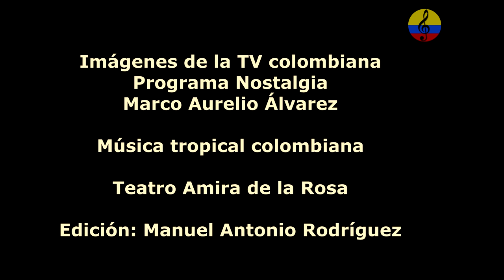Pacho Galán y su orquesta, merecumbé en Bogotá, I parte, Barranquilla, 1986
imágenes de la presentación de la orquesta del maestro Pacho Galán, . en el programa Nostalia, en la ciudad de Barranquilla, Colombia, en el año 1986, con la voz de Jorge Enrique Pérez Chávez, conocido artísticamente como ‘Pocho’ Pérez, cantante de la Orquesta Pacho Galán, su padre, Alí Pérez Camacho, formó parte durante 43 años, no solo como cantante sino como gerente y relacionista púbico. Tras la muerte de Alí, ‘Pocho’ y sus hermanos Alí Iván, Ricardo y Roger han seguido al frente de esta agrupación especializada en música tropical, los dos primeros como percusionistas y el tercero también como cantante. Pocho’ Pérez nació aquí en Barranquilla en un hogar de artistas, pues su mamá, Nelly Chávez, ya fallecida, cantó a finales de los 50 con la orquesta de Pello Torres y Los diablos del ritmo, en Sincelejo, su tierra natal. “Alci Acosta, que alternó con ella, dice que mi mamá cantaba hermoso”, apunta ‘Pocho’. su padre era quien se encargaba de las relaciones públicas y el mercadeo de la orquesta que musicalmente dirigía el reconocido maestro Pacho Galán, él estaba todo el tiempo al frente de la oficina que tenían en la calle 37 con carrera 41, en donde solían reunirse la mayoría de los artistas locales. “Ese era como el punto de encuentro de todo el gremio musical. Allá llegaba yo desde pelao, cuando salía del colegio, a acompañar a mi papá y ahí pude conocer a grandes artistas, como Joe Arroyo, Jairo Paternina, Nelson Henríquez, Aníbal Velásquez… en fin”. ‘Pocho’ llegó a la orquesta en el año 79, al terminar el bachillerato, en calidad de auxiliar. “Empecé recogiendo cables”, recuerda. Pero en el 82, en pleno Reinado de la Maja en Corozal, Sucre, el cantante principal se enfermó, por lo que su papá, a sabiendas de que ya Pocho cantaba entre amigos y en fiestecitas, le dijo que él subiría a tarima al día siguiente.“ Yo me identifico mucho con el estilo de Gabriel ‘Rumba’ Romero, a quien siempre he admirado. Soy muy guapachoso, espontáneo, me gusta interactuar con el público cuando entro en confianza. Mi música es el porro, la cumbia, la gaita, los ritmos tropicales, aunque en mis shows no olvido otros aires, como una que otra salsa, el merengue e, incluso, el bolero”, expresa. En el año 86 grabó sus dos primeras canciones en el disco “Pacho Galán como nunca”, con JJ Mundo, de Medellín, bajo la dirección de Edmundo Arias. El hit de ese álbum fue Cosas de la vida, con el que la orquesta tuvo enorme éxito dentro y fuera del país, tras varios años sin grabar. En el 89 grabó “Pacho Galán Internacional”, en el que volvió a “sacarla del estadio”, como se dice, con Ña tambó, un “exitazo”, como lo define ‘Pocho’, de la autoría de Luis Vega, corista de Irene Martínez y Los soneros de Gamero y compositor de Fuiste mala. En el 92 graba independiente con Codiscos, que por su estilo lo bautiza como “El tropicalísimo Pocho Pérez”, como se llamó ese disco en el que el éxito fue La plata no alcanza, de Ramón Chaverra (autor del famoso Patacón pisao). El perro negro, que originalmente hizo la banda 20 de Julio de Repelón, fue el tema que grabó en el 94 en variado con el sello Codiscos. En el 2000 participó con El disco no está rayao en una grabación especial llamada “El porrazo”, que hicieron varios artistas: Checo Acosta, Joseíto Martínez, Willy Calderón, Javier Echeverría y Pedro Salas, bajo la dirección del maestro Hugo Molinares. Y con la banda La Bocana hizo el tema No vendo mi chica, bajo la dirección de Fruko. Pocho es natural de Barranquilla, comunicador social de la Universidad Autónoma del Caribe, y siempre se ha destacado por interpretar temas pegajosos y caribeños. Los más conocidos son Cosas de la vida, Ña Tambó, El bololó, entre otros. Alí Pérez Nacido el 5 de enero de 1931, se nos anticipó en su partida el 18 de noviembre de 2007, en 1962 entró a la legendaria agrupación junto a sus hermanos Jorge (baterista) y Joaco (conguero). La orquesta Pacho Galán sigue vigente con la batuta de sus hijos Ricardo, Róger Alí y ‘Pocho’ Pérez, Tomasito Rodríguez Fernando Barceló, Emilia Valencia, Jaime García Franco, el samario Alberto Alzamora, la cubana Zaraida Marreo, Orlando Contreras, Pepe Molina, Sarita Lascarro, Estercita forero, Olguita Fuentes, Remberto Brú, el Conde Araque, Gabriel "Rumba" Romero, Carlos Rico, Celia Páez, Jairo Licasale, Joe Arroyo, Alí Pérez, Nelson Pinedo, Celia Cruz, Pocho Pérez